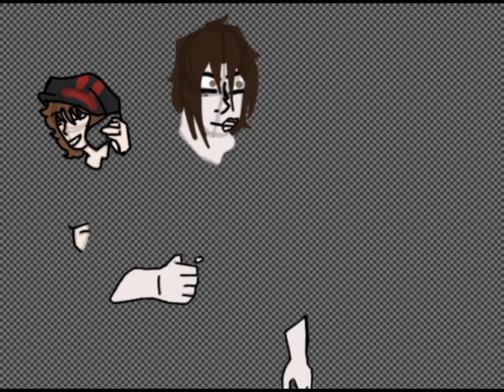Creepypastas As real life/Drawings/Hoodie/ TiccyToby